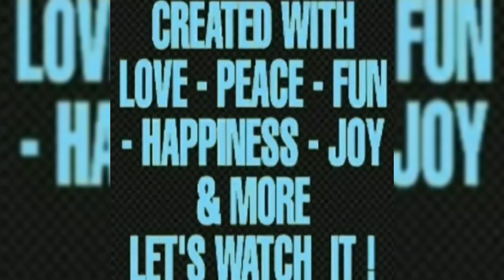Cukur Rambut dulu di Bandung Ternyata Barbernya Orang Garut